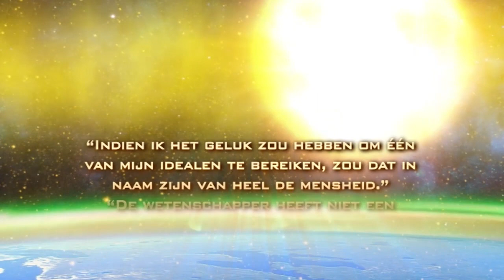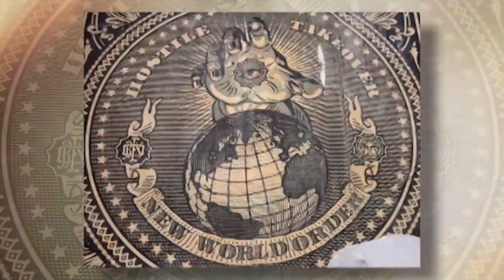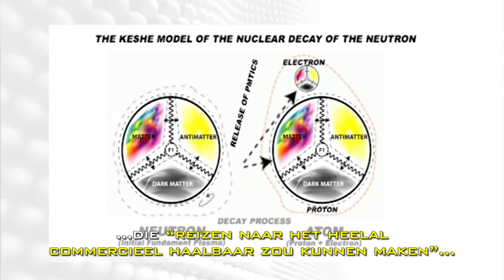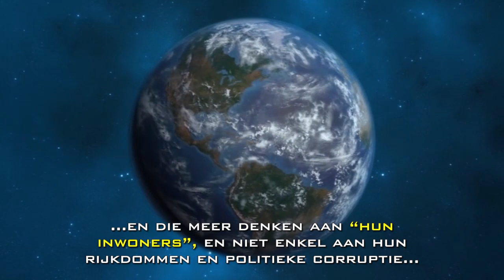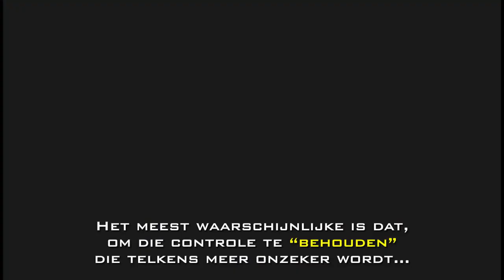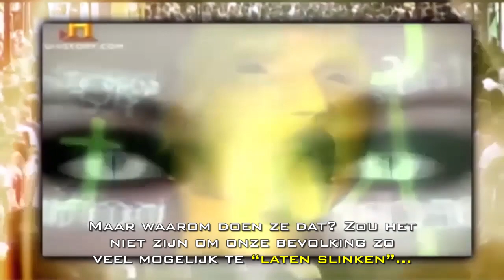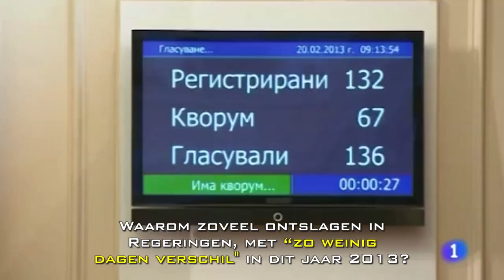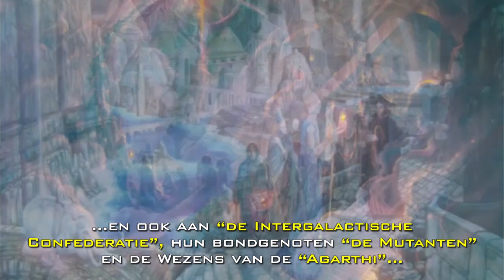ALCYONE PLEJADEN 8 - De Nieuwe Energiebron Van Tesla...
Deze video is ook vertaald in de volgende talen: Spaans - Engels - Portugees - Duits - Frans - Italiaans - Japans - Russisch - Grieks - Hongaars - Chinees - Hebreeuws

ALCYONE PLEJADEN 8 -- DE NIEUWE ENERGIEBRON VAN TESLA EN DE DESACTIVERING VAN DE OVERHEERSENDE ALIENS

Volgens wat we de laatste tijd duidelijk kunnen zien, is er een heel sterke "ongekende energie-kracht" die zich heeft voorgenomen om "de onzichtbare draden van de Elite" te bewegen en heel hun "Globaal Systeem" te desactiveren dat overspoeld wordt door "frauduleuze en verdorven feiten" van allerlei aard. Enkel op die manier zullen we gelukkig kunnen zijn en onze "trillingsfrequentie van kwantumlicht die we eeuwenlang verloren waren" verhogen en "ons op de plaats zetten die ons toekomt" in de evolutie net zoals het gebeurt met andere geavanceerde werelden van "de Galactische Confederatie".

Daarvoor wordt "een heel machtige verbindende kracht aarde-kosmos" gecreëerd en aan die nobele missie nemen "eminentes bekende personen en professionelen" deel die werken met "Magistraten, Openbare Aanklagers, Rechters, Advocaten om het netwerk te ontmantelen en die macht die sinds vele jaren "verkeerd gericht wordt" te desactiveren.

Het gaat om Wezens met een niveau van "Bewustzijn-Wijsheid" die "samen" met die hooggeplaatste personen en professionals een "Alliantie-overeenkomst" gevormd hebben waarin Wezens van de Agarthi, Mutanten" en een groep van overgebrachte "Sirianen en Plejadianen" werken  met "grote discretie en intelligentie" met de bedoeling om een "ontzetting uit het ambt en omverwerping" van "de Nibiruaanse-Alien elite" te creëren die kost wat kost koppig "aan de macht wil blijven en blijft vasthouden" aan de slavernij die zij hanteren.

Maar om het uitwerken van dit voornemen van "ontmanteling-transformatie" tot een goed einde te brengen, speelt de ongelooflijke maar zeer gecensureerde "vrije-toroïdale energie"
een fundamentele rol, die ontdekt werd door de wetenschapper-uitvinder Nikola Tesla, en vele jaren later opnieuw werd opgenomen door andere wetenschappers zoals Guglielmo Marconi, Edward Leedskalnin, Viktor Grebennikov, John Bedini, John Hutchinson, Dr. Royal Raymond Rife, Eugene Mallove... Ook nucleair ingenieur Mehran Tavakoli Keshe, die "de Keshe Foundation" oprichtte, en een revolutionaire technologie van anti-zwaartekrachtplasma"  bekendgemaakt heeft die "reizen naar het heelal mogelijk zou kunnen maken. En deze "duurzame energie" zou ook toegepast kunnen worden voor transport, wetenschap, geneeskunde, elektriciteit" enz. Hij slaagde er zelfs in om "een vliegende schotel te maken" vergelijkbaar met degene die wezens van "geëvolueerde werelden" hebben.

Hiermee kan men vaststellen dat er achter dit alles een "machtig Bondgenootschap-Alliantie" zit tussen bepaalde naties, die samen met "de Interplanetaire Confederatie en "de Grote Galactische Confederatie van Licht" onvermoeibaar bezig zijn om de op handen zijnde val te veroorzaken van al de "Aliens die geïnfiltreerd zijn als mensen" en die onze aarde sinds vele jaren bezetten.

En nu nog meer, nu "de fotonische energie van de Plejadiaanse Zon Alcyone" telkens intenser wordt... Maar tot "het Hologram waarin we gezet zijn volledig opent," zal "de weerstand-tegenwerking" van de Duisteren niet ophouden.